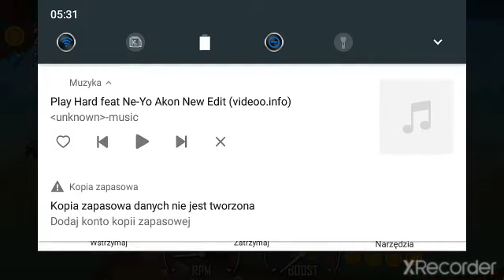Hill Climb Racing Police Car & Boot Camp 48012m